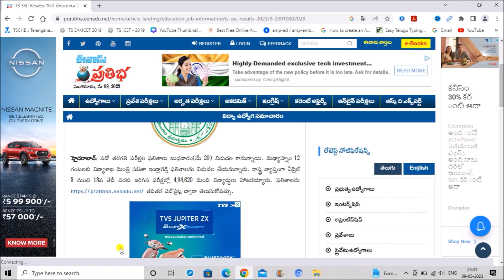TS 10th Results 2023 Date | TS 10th Class Result 2023 Date and Time | TS 10th Result 2023 Today News